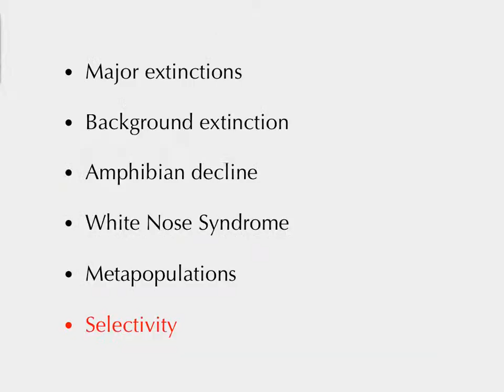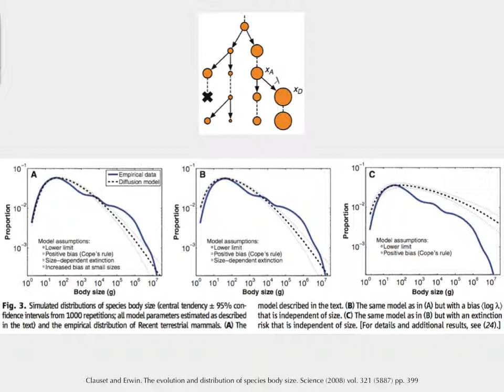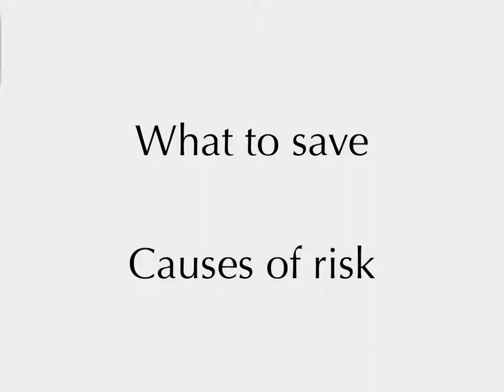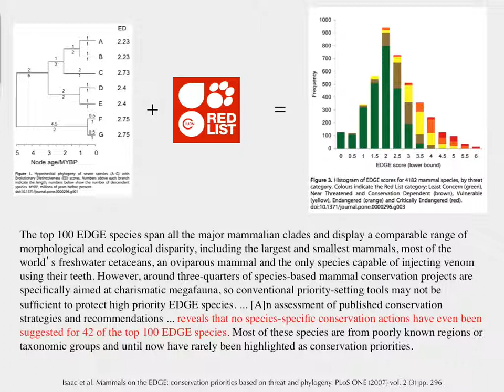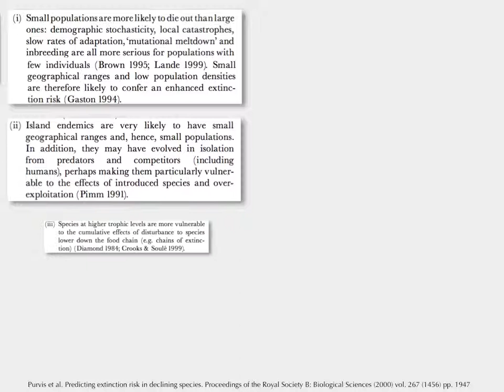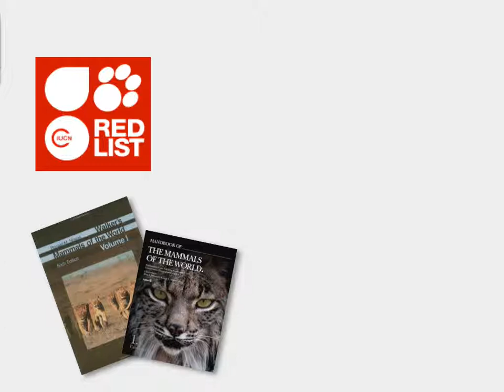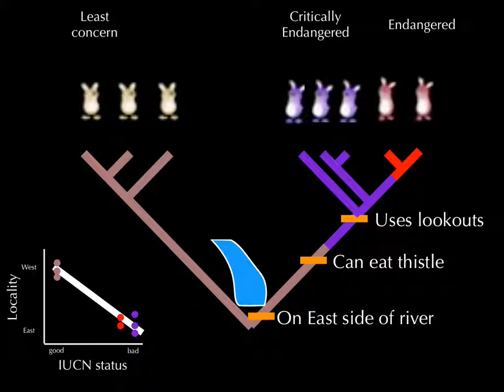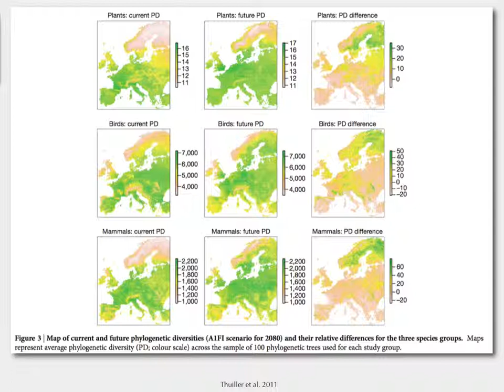Macroevolution: Extinction 2, 20 Sept 2013